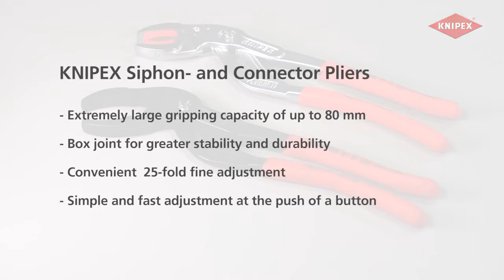Siphon and Connector Pliers for traps, tube fittings and connectors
• For siphons, tube fittings and connectors up to 80 mm  diameter
• Fine adjustment for ideal adjustment to diverse diameters
• Robust, heavy duty
• ideal for tightening and loosening siphon screw connections, plastic pipe fittings and round union nuts
• for connectors and couplings with screw connection, such as Cannon circular connectors
• for gentle loosening of hoses on nozzles
• 25 adjustment positions, box-joint design
• ergonomic handle geometry
• Chrome vanadium electric steel, forged, oil-hardened